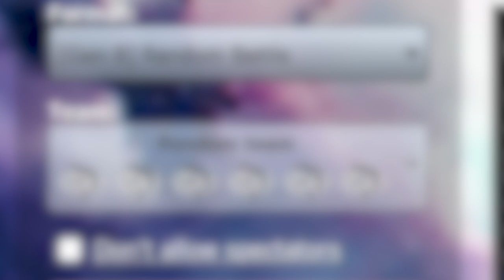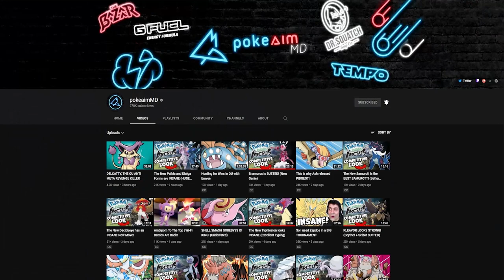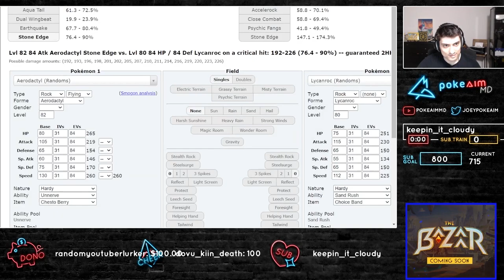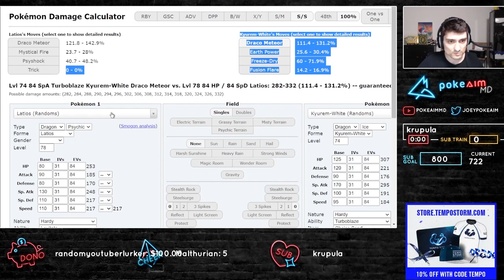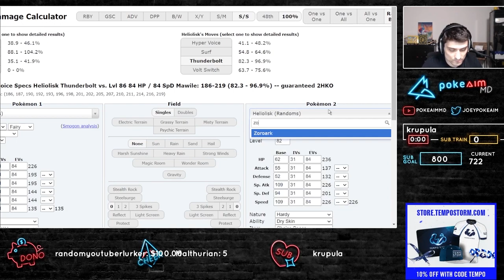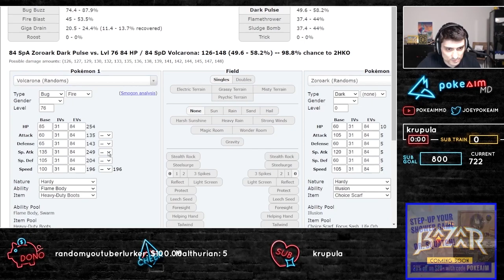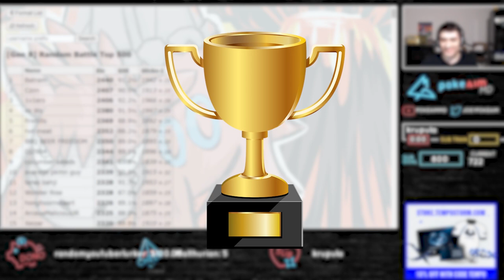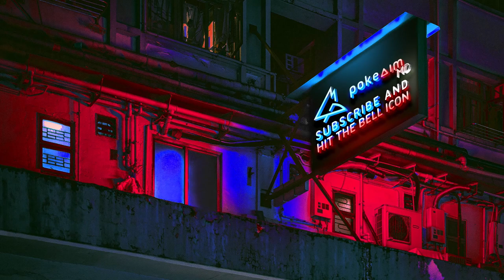How I got to the top of Random Battles on Pokemon Showdown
A few weeks ago I set out to hit Top 10 on Pokemon Showdown to prepare for PC's Invitational. Here's how I got to the top of the showdown ladder.

asfgerthrrth Enjoy!